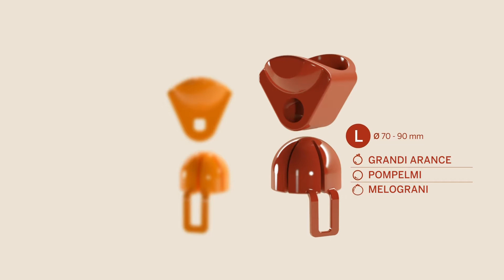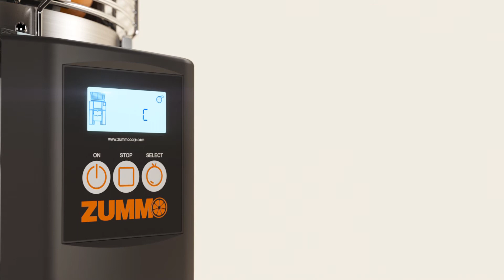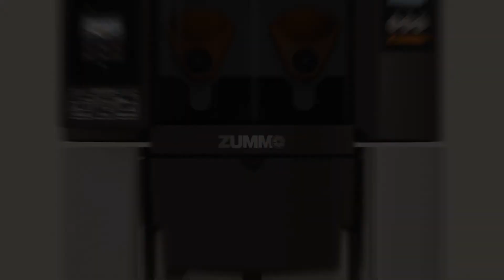Zummo Z14 Nature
Zummo launches a new product video for Z14 Nature. The aim is to present the main features of this juicer as well as the basic notions that users must know in order to operate it: assembly, disassembly&cleaning, and replacement of kits.